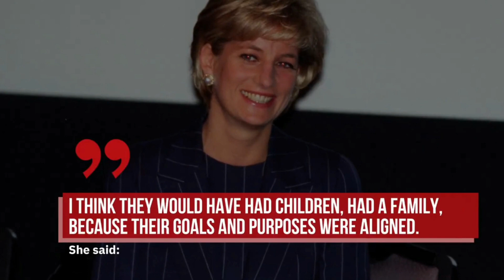Dodi Al-Fayed's ex-lover speaks out:'I dated him at the same time as Princess Diana'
A brand new scandal in the Royal Family that ties directly to Princess Diana's death was just uncovered.